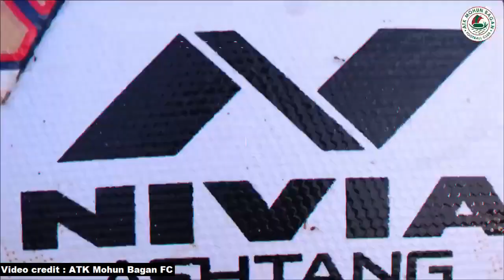এটিকে মোহনবাগানের নতুন কিট স্পন্সর।🔥মহামেডান রিটেন করলো আরো তিনজন ফুটবলারকে।😱Transfer News⚽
ভিডিও ভালো লাগলে চ‍্যানেল টিকে please

FAIR-USE COPYRIGHT DISCLAIMER :- Copyright Disclaimer under section 107 of tha copyright Act 1976, allowance is made for ''fair use'' for purposes such as criticism, commenting, news reporting, teaching, scholarship, and research.